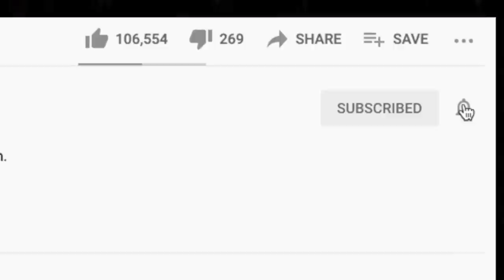LOWKEY DEEP! 🎵 New Radicals - You Get What You Give REACTION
Thanks for checking out our New Radicals reaction. You Get What You Give was a welcomed change of pace during our live stream!

BTC address: bc1qnk9au02dt90pafnl2tzcq8r4jj67n0h5g82fgj
ETH address: 0x5693df730D342E11DcABbE0BCeE801A5910725d1
XRP address: r4wVQdYAcN3bov8oERmBWgcUHSszDv3HDS

🍼 OUR BABY REGISTRY ⬇